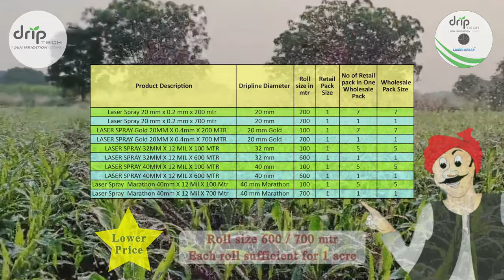Revolutionizing Drip Irrigation: Laser Spray (Rain Pipe) Technology in New Large Pack Sizes!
🌱 Upgrade your drip irrigation game with our latest innovation! Introducing improved laser spray technology in convenient new large pack sizes. 💦🚀

🔍 Explore the cutting-edge features that make our system stand out:
✨ Precision at its Best: Experience unparalleled accuracy in water distribution with our advanced laser spray technology.
📦 More for Less: Unveiling larger pack sizes to cater to your extensive irrigation needs, ensuring maximum efficiency for your agricultural ventures.
🌐 Future-Ready Farming: Stay ahead in the world of agriculture with this breakthrough in drip irrigation, designed to optimize water usage and crop yield.

🔧 Easy Installation: Our system is user-friendly and easy to set up, making it accessible for both seasoned farmers and newcomers to drip irrigation technology.

for more information about our products.

🌈 Join the sustainable farming revolution! Upgrade to the future of drip irrigation today. Click to order and transform your agricultural practices. 🌾💧